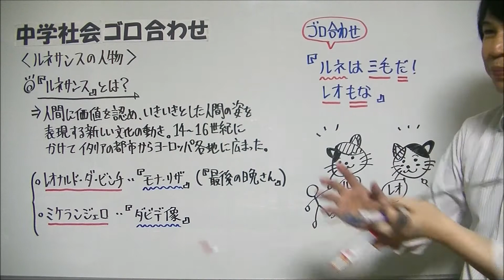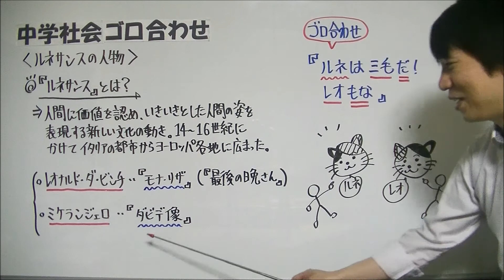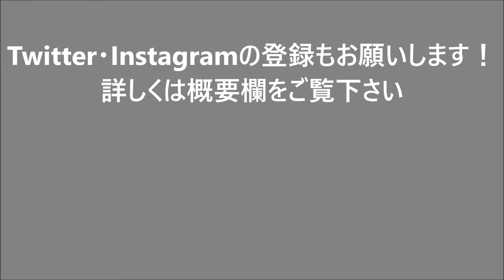中学社会【ゴロ合わせ】歴史「ルネサンスの人物」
たけのこ塾のホームページでも、中学生の勉強に役立つ記事アップしていますので、ぜひご覧下さい

今回は、中学歴史『ルネサンスの人物』について、ゴロ合わせによる覚え方紹介をしています。

『ルネサンス』とは…

・人間に価値を認め、いきいきとした人間の姿を表現する新しい文化の動きであり、14～16世紀にかけてイタリアの都市からヨーロッパ各地に広がりました。

ルネサンスにおける、覚えておきたい人物とその作品は↓の通りです。

・レオナルド・ダ・ビンチ⇒『モナ・リザ』
・ミケランジェロ⇒ 『ダビデ像』

↑の内容を覚えるゴロ合わせがコチラです。

『ルネは三毛だ！

　レオもな。』

ルネという猫が三毛猫であることを指摘したら、レオという猫も三毛猫であることを指摘されているところをイメージしてもらうとよいと思います。

ゴロ合わせの内訳は↓の通りです。

・ルネ→ ルネサンス
・三毛→ ミケランジェロ、だ→ ダビデ像
・レオ→ レオナルド・ダ・ビンチ、もな→ モナ・リザ

前回の動画で『宗教改革を始めた人物』のゴロ合わせ動画をアップしていますので、ぜひコチラもご覧下さい⇒